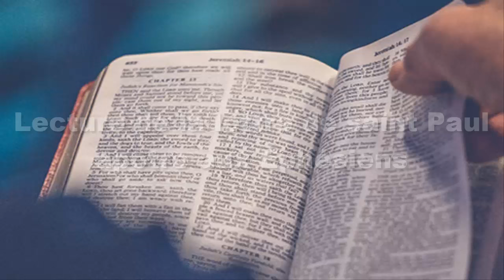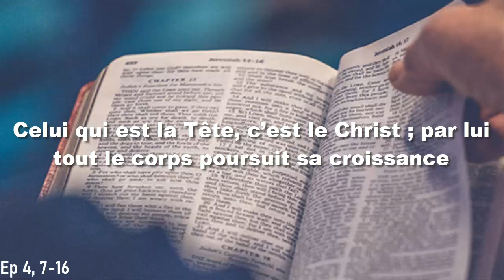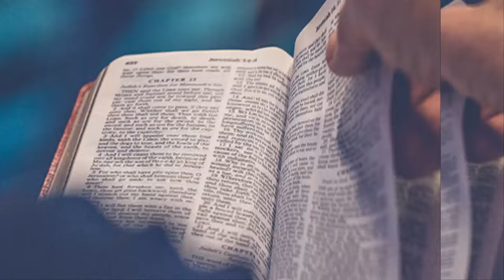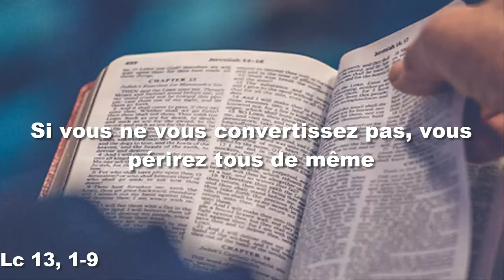Parole et Evangile du jour Samedi 26 octobre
Première lecture
« Celui qui est la Tête, c’est le Christ ; par lui tout le corps poursuit sa croissance » (Ep 4, 7-16)
Lecture de la lettre de saint Paul apôtre aux Éphésiens

Frères,
    à chacun d’entre nous, la grâce a été donnée
selon la mesure du don fait par le Christ.
    C’est pourquoi l’Écriture dit :
Il est monté sur la hauteur, il a capturé des captifs,
il a fait des dons aux hommes.
    Que veut dire : Il est monté ?
– Cela veut dire qu’il était d’abord descendu
dans les régions inférieures de la terre.
    Et celui qui était descendu
est le même qui est monté au-dessus de tous les cieux
pour remplir l’univers.
    Et les dons qu’il a faits,
ce sont les Apôtres,
et aussi les prophètes, les évangélisateurs,
les pasteurs et ceux qui enseignent.
    De cette manière, les fidèles sont organisés
pour que les tâches du ministère soient accomplies
et que se construise le corps du Christ,
    jusqu’à ce que nous parvenions tous ensemble
à l’unité dans la foi et la pleine connaissance du Fils de Dieu,
à l’état de l’Homme parfait,
à la stature du Christ dans sa plénitude.
    Alors, nous ne serons plus comme des petits enfants,
nous laissant secouer et mener à la dérive
par tous les courants d’idées,
au gré des hommes qui emploient la ruse
pour nous entraîner dans l’erreur.
    Au contraire, en vivant dans la vérité de l’amour,
nous grandirons pour nous élever en tout
jusqu’à celui qui est la Tête, le Christ.
    Et par lui, dans l’harmonie et la cohésion,
tout le corps poursuit sa croissance,
grâce aux articulations qui le maintiennent,
selon l’énergie qui est à la mesure de chaque membre.
Ainsi le corps se construit dans l’amour.

Psaume
(Ps 121 (122), 1-2, 3-4ab, 4cd-5)
R/ Dans la joie, nous irons
à la maison du Seigneur. (cf. Ps 121, 1)

Quelle joie quand on m’a dit :
« Nous irons à la maison du Seigneur ! »
Maintenant notre marche prend fin
devant tes portes, Jérusalem !

Jérusalem, te voici dans tes murs :
ville où tout ensemble ne fait qu’un !
C’est là que montent les tribus,
les tribus du Seigneur.

C’est là qu’Israël doit rendre grâce
au nom du Seigneur.
C’est là le siège du droit,
le siège de la maison de David.

Évangile
« Si vous ne vous convertissez pas, vous périrez tous de même » (Lc 13, 1-9)
Alléluia. Alléluia.
Je ne prends pas plaisir à la mort du méchant,
Qu’il se détourne de sa conduite, et qu’il vive !
Alléluia. (cf. Ez 33, 11)

Un jour,
    des gens rapportèrent à Jésus l’affaire des Galiléens
que Pilate avait fait massacrer,
mêlant leur sang à celui des sacrifices qu’ils offraient.
    Jésus leur répondit :
« Pensez-vous que ces Galiléens
étaient de plus grands pécheurs
que tous les autres Galiléens,
pour avoir subi un tel sort ?
    Eh bien, je vous dis : pas du tout !
Mais si vous ne vous convertissez pas,
vous périrez tous de même.
    Et ces dix-huit personnes
tuées par la chute de la tour de Siloé,
pensez-vous qu’elles étaient plus coupables
que tous les autres habitants de Jérusalem ?

Jésus disait encore cette parabole :
« Quelqu’un avait un figuier planté dans sa vigne.
Il vint chercher du fruit sur ce figuier,
et n’en trouva pas.
Il dit alors à son vigneron :
“Voilà trois ans que je viens chercher du fruit sur ce figuier,
et je n’en trouve pas.
Coupe-le.
À quoi bon le laisser épuiser le sol ?”
    Mais le vigneron lui répondit :
“Maître, laisse-le encore cette année,
le temps que je bêche autour
pour y mettre du fumier.
    Peut-être donnera-t-il du fruit à l’avenir.
Sinon, tu le couperas.” »